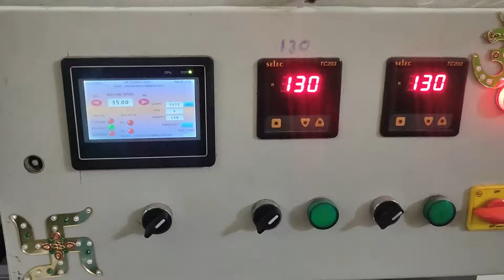RUSK (TOAST) PACKING MACHINE MINI TABLE TOP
OM ENGINEERING
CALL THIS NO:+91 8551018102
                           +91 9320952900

PRODUCT MAXIMUM LENGTH 200MM
PRODUCT MAXIMUM WIDTH     3"

DIMENSION OF MINI FLOW WRAP (PLC)
32" WIDTH
36" HEIGHT
8FT LENGTH

MAXIMUM SPEED OF MACHINE IS 100
IT COMES WITH RPM & PPM COUNTER
SELEC PLC AND ALSO 7" TOUCH SCREEN DISPLAY

Features:
  Simple to Operate & takes minimum space of the shop floor.
 Economical price with Compact, Portable & Quality

Standard.
 Electrical Consumption is very less.
 eye-mark correction c done with plc
 Trouble-free & User-friendly operation.
 Improved design for maintenance-free.
 PID  Temperature controller for Sealing & Cutting
 Product contact parts are made of stainless steel 304.

Application: Cakes, mawa cakes, Black Date, Malai, Sweet, Jelly, Biscuits, Toffee, Chocolate Bar, Cookies, Icecandy, Cheese,   Chiki, Wet Tissues, Candles, Medical disposables, Diagnostic kits, soaps, and many more.